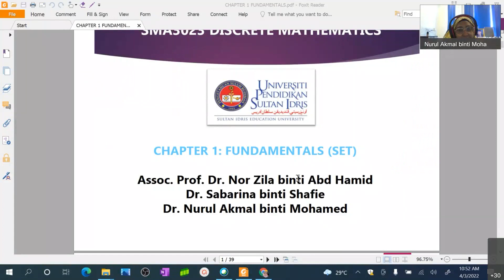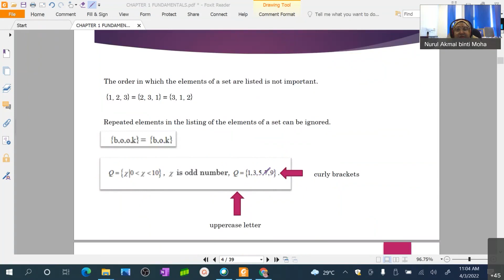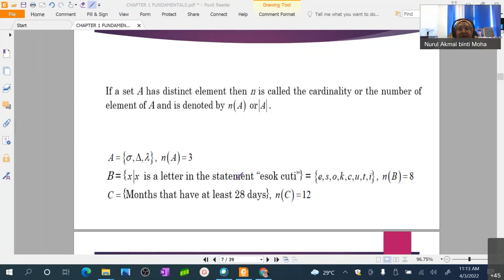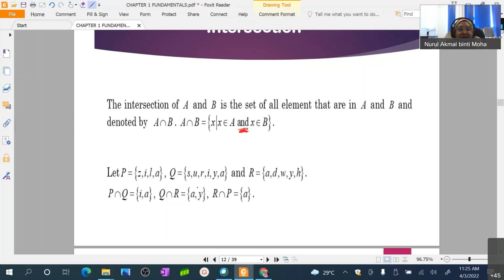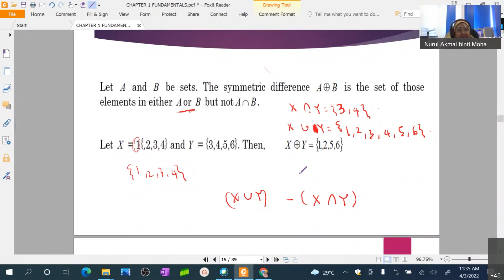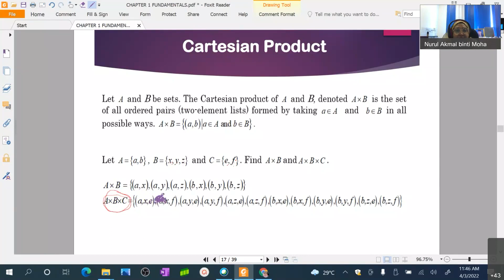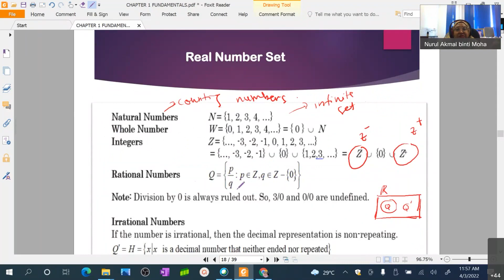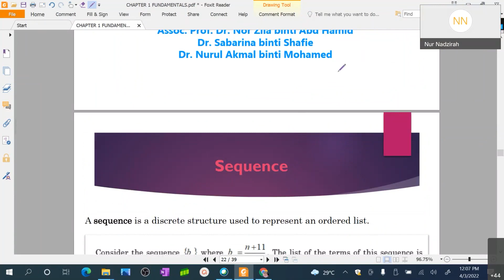Fundamental Part 1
Discrete Mathematics, Fundamental Part 1